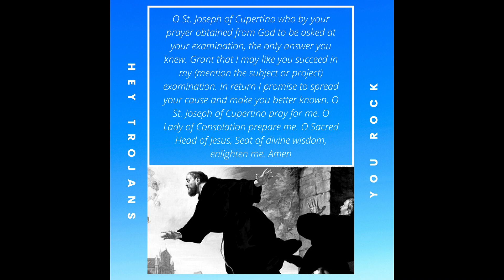Virtual Classroom Visits: Episode 6 - Meet the New Arrivals in the Lower Basilica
In this episode, Friar John reviews the past attractions from Divine Mercy Sunday, while Father Tom shares about many of the saints in the Lower Basilica.